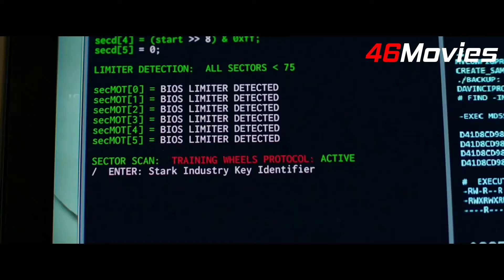SPIDERMAN MENOLAK PENAWARAN UNTUK MENJADI AVENGERS‼️ Alur film Spiderman Homecoming 2017 (Part-1)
Singkat cerita, Spiderman kali ini harus melawan musuh yang menggunakan senjata berteknologi tinggi, hasil adaptasi dari sisa-sisa material alien yang terjadi pada perang avengers ditahun 2012.

Alur cerita film Spiderman Homecoming yang dinarasikan dalam bahasa indonesia ini, dibuat agar teman-teman yang sibuk bisa tahu isi full movie Spiderman Homecoming sub indo tanpa menghabiskan waktu lama.